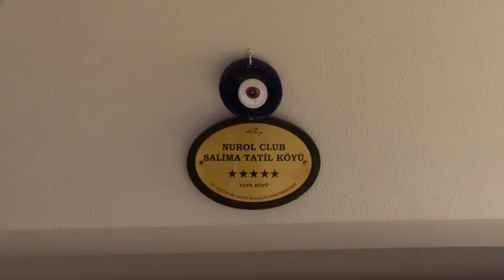Отдых в Бельдиби. Анталия -Кемер. Турция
Бельдиби был открыт для туристов всего чуть больше тридцати лет назад. Этот небольшой курортный поселок вблизи Кемера привлекает своими живописными Таврскими горами, у подножия которых он и расположился. Это одно из немногих мест, где номер в отеле предпочитается с видом на горы, а не на море. Что же такого примечательного в этом месте и как здесь хорошо провести свой отпуск